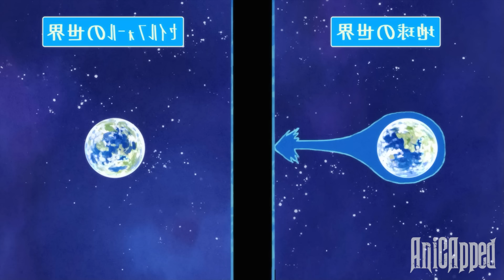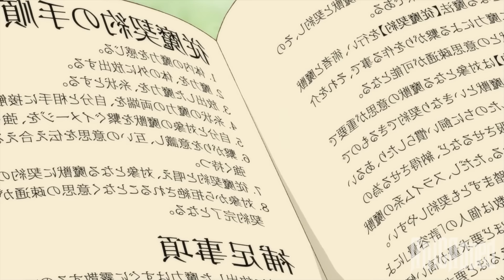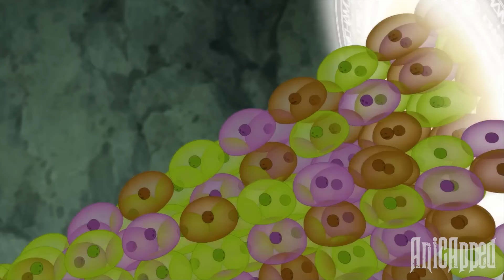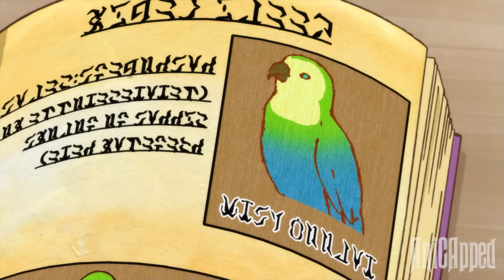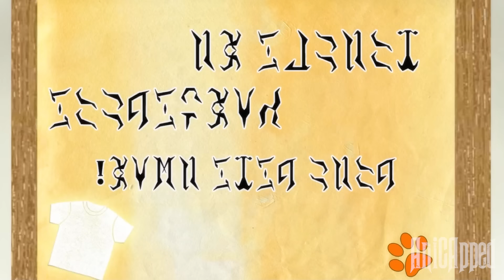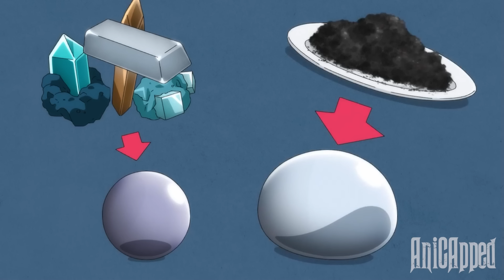Lonely F-Rank Boy Accidently Became The Next God In Another World With Magic Taming Skills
► Genre : Ani Action, Romance, Comedy, Supernatural, Mystery Anime Recap.